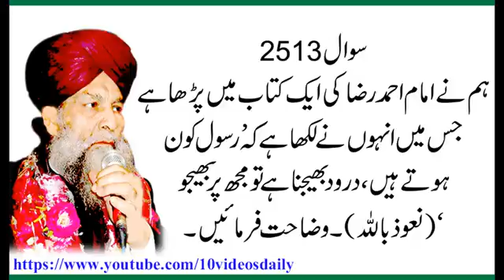2513 Kya Yeh Ibarat Imam Ahmed Raza Ki hay, Allama Syed Shah Turab ul Haq Qadri YouTube